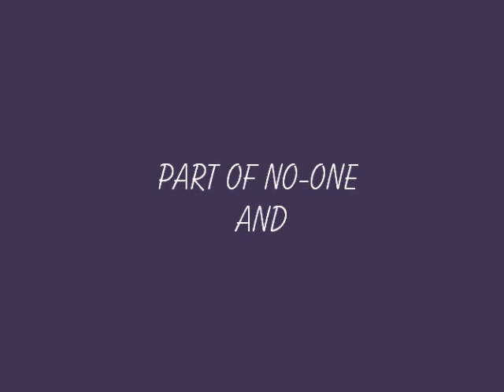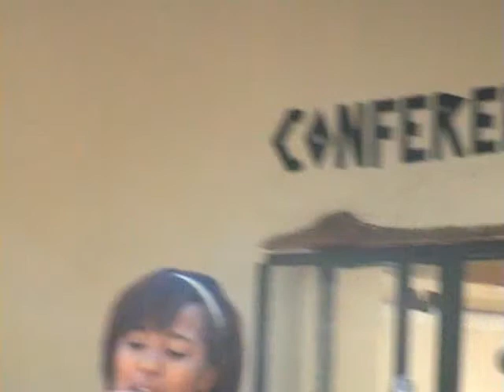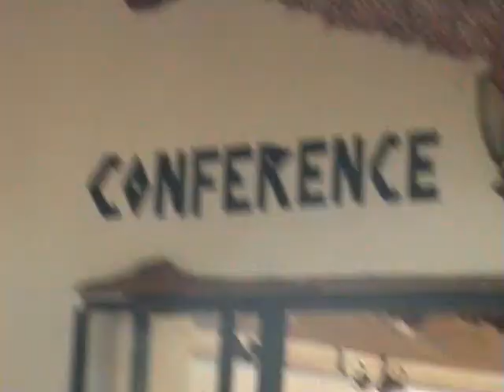Leah-naomi singing alicia keys in Zimababwe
Mee @ my 1st performance in Zimbabwe, Comment, Rate, Subscribeee :)